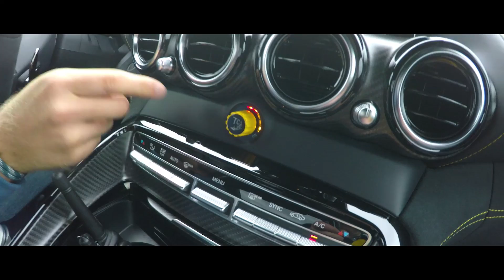Hat er etwa Angst im AMG GT R? | Jan Seyffarth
Es ging mal wieder auf die Rennstrecke. Genau zum Bilster Berg. Dort habe ich Johannes Schlörb (Fünfkommasechs) im Mercedes AMG GT R ein Coaching gegeben und zudem noch eine Taxifahrt der besonderen Art! 😉

Beauty-Objektiv II

Kleine Drohne
Große Drohne

Externen Speicher